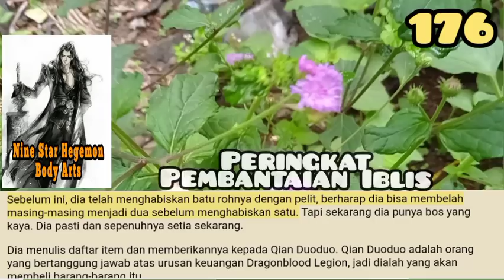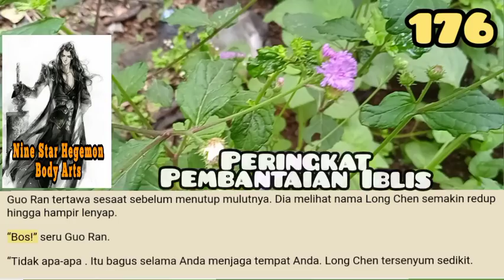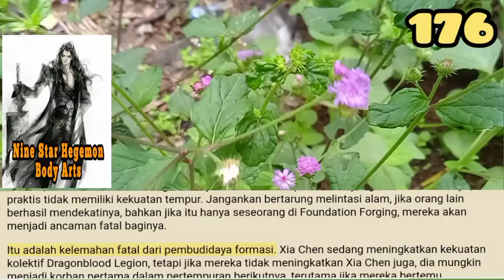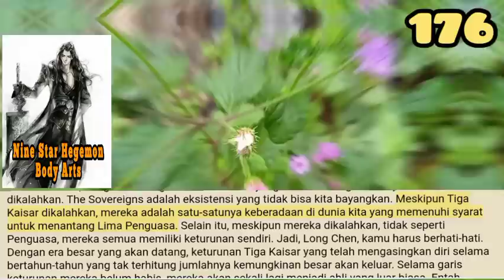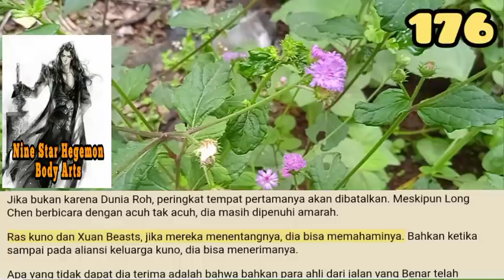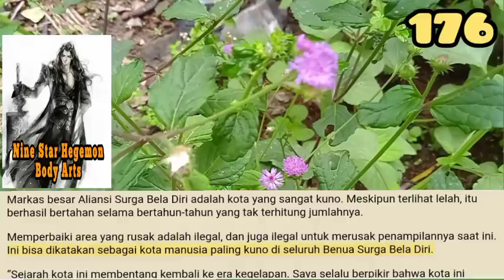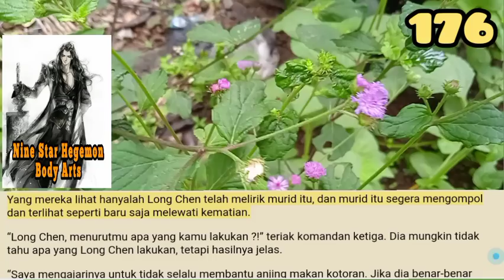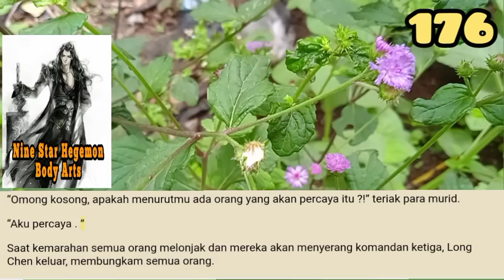Peringkat Pembantaian Iblis, NSHBA 176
Aura suci ini adalah sesuatu yang tidak akan pernah dia lupakan seumur hidupnya. Gambar Sovereign Yun Shang muncul kembali di benaknya.
Meskipun Long Chen hanya berhasil bertemu dengannya melalui ruang dan waktu, dia telah sangat dimenangkan oleh auranya. Dalam hatinya, hanya seorang Sovereign yang ahli sejati dan seseorang yang layak dihormati.

storian gallery